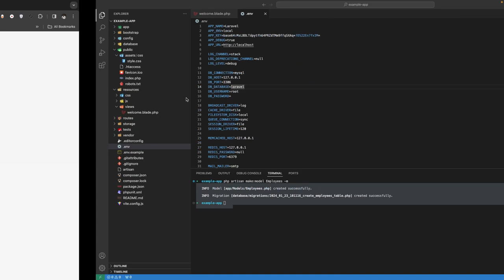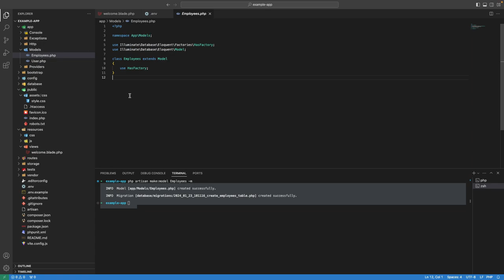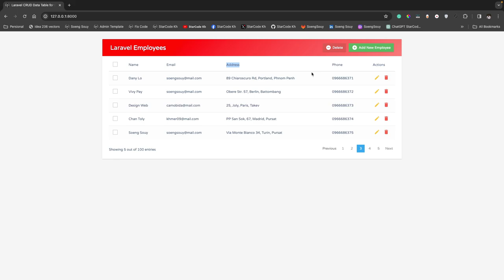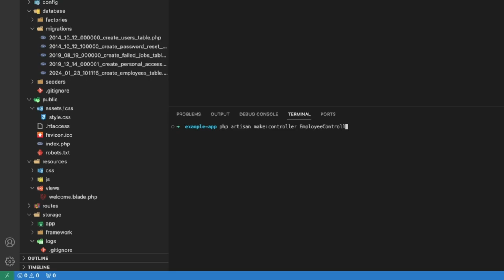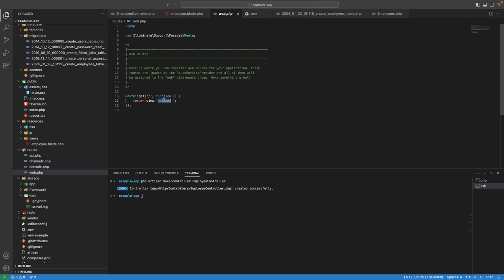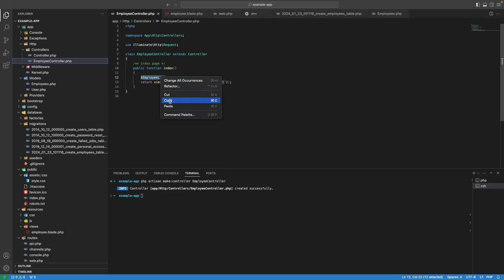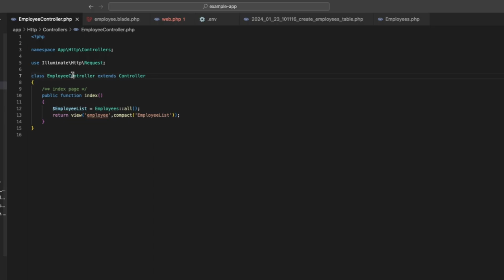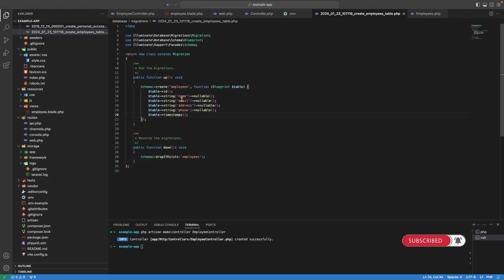Create table migrate with list data employees Laravel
Follow Soeng Souy on:
Enjoying the content?